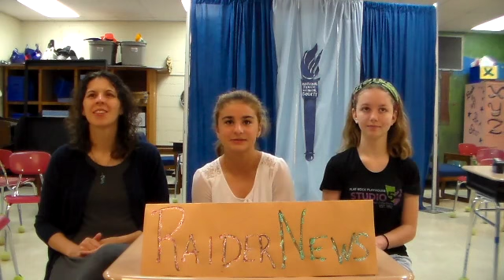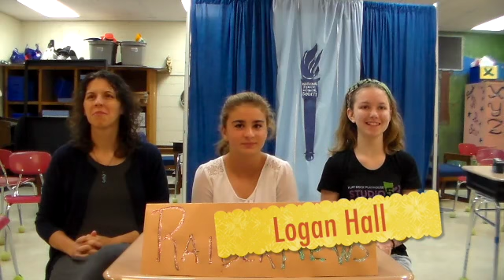Raider News 5/16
This video is about Raider News 1